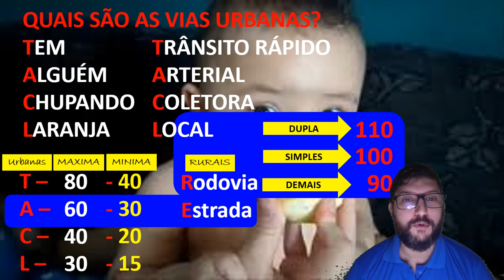MÉTODO DE MEMORIZAÇÃO DAS VIAS - CURSO DE PRIMEIRA HABILTIAÇÃO - #58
AQUI VOCÊ ENCONTRA AULAS:
• PRÁTICAS
• BALIZA
• DIREÇÃO DEFENSIVA
• PRIMEIROS SOCORROS
• MECÂNICA BÁSICA
• MEIO AMBIENTE
• ENTRE OUTROS...

CONTA PARA DOAÇÃO:
Agência: 0076-0
TAGs do CANAL:
RAFAEL
RAFAEL SILVA